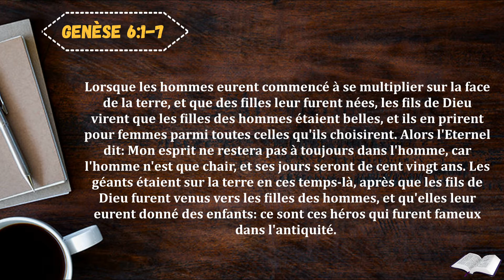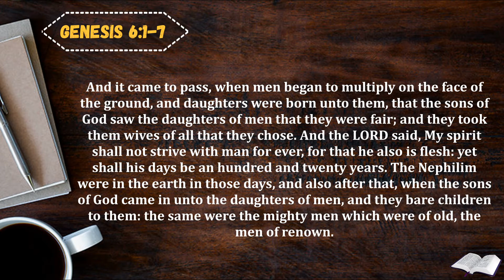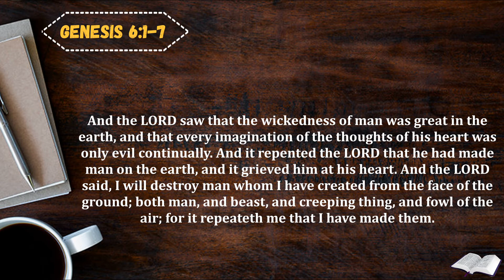Verset du Jour Novembre 23/2020 | Genèse 6:1-7 | Daily Devotional | La méchanceté de l'homme